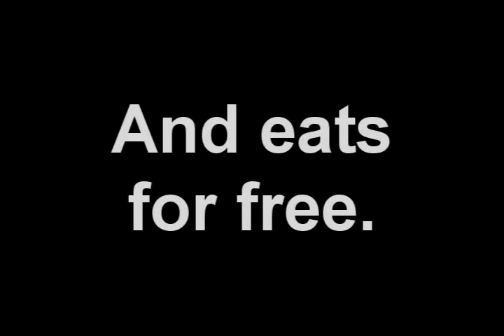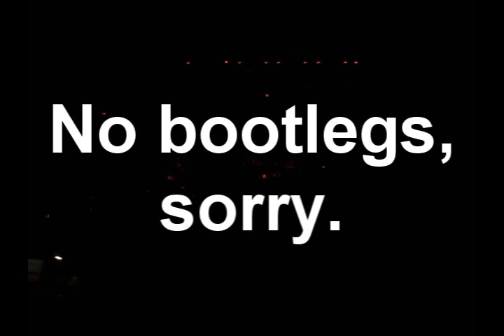DJ Pain 1 & Mr. Peter Parker meet J Cole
Jay Z's Blueprint 3 tour included J Cole (as well as Wale and NERD). I had a chance to fly out to meet J Cole. I encourage everybody to check out his music.

Despite the fact that I was NOT involved in the tour, I still had my own hotel room and got to eat for free. W-O-W. Shout out to B Nolan, J Cole, Mark, E, Mr Peter Parker, etc.

Tutorials on the way.  I realize the video isn't the most informative, but I was happy to have met J Cole, witnessed the BP3 tour, hung out with B and Pete and eat free hotel breakfast.